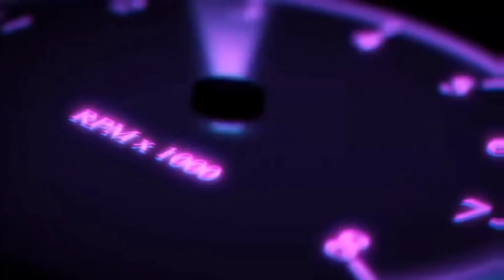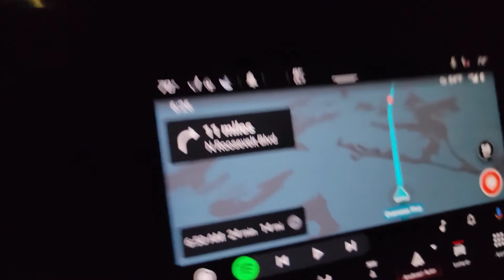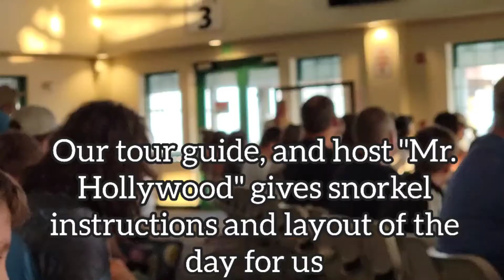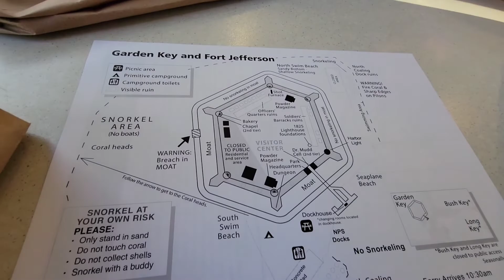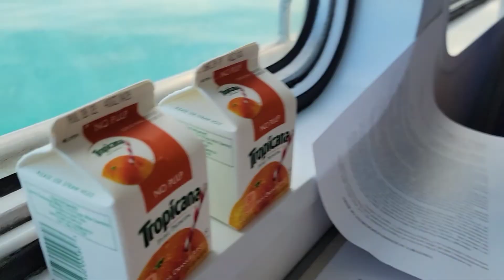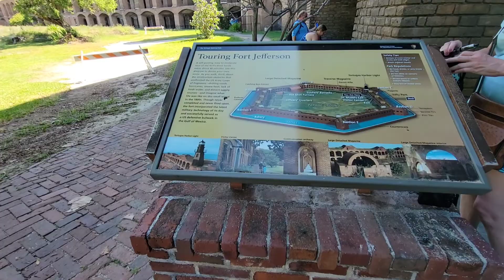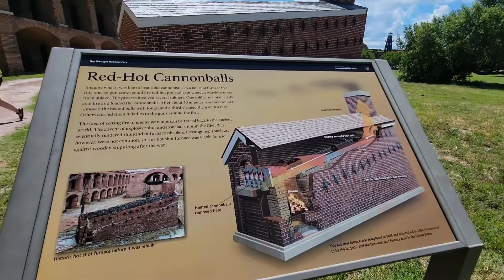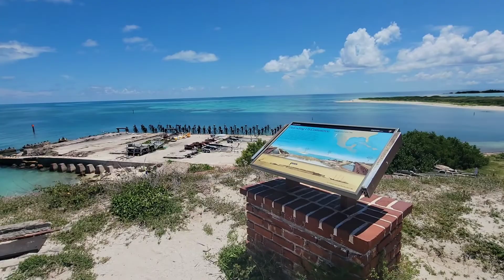Dry Tortugas National Park Review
We visit the largest masonry project ever completed in the western hemisphere.

With over 16,000,000 bricks and thousands of tons of grante, slate, and precious stone

Fort Jefferson is a once in a lifetime experience located 70 miles from land in the middle of the Gulf Of Mexico.